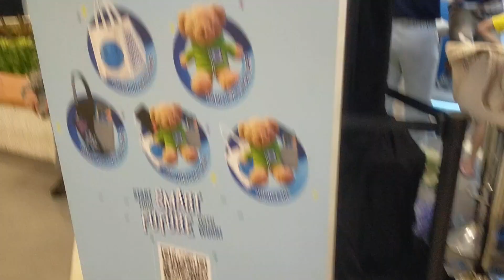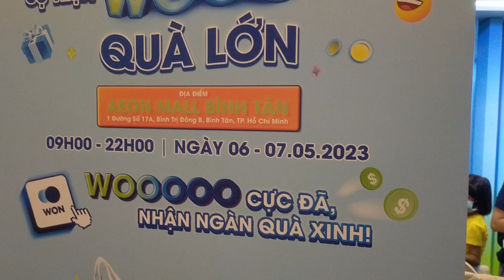TP.HCM, siêuthị Aeon BìnhTân,trai đẹp HànQuốc đi siêuthị & u to quàlớn YouTubevănquývlogcuộcsốngViệt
chúc cả nhà ngày cuối tuần vui vẻ